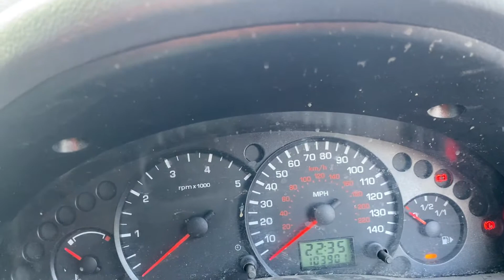Разборка Ford - Transit Connect 2002-2013, 1.8 TDCI (VIN: WF0UXXTTPU8T56473) PN09ZXF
Разобран Ford - Transit Connect 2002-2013
Основные характеристики:
Год выпуска: 2009
Двигатель: 8T56473
Объём двигателя: 1.8
Тип двигателя: Дизель
Коробка передач: КПП 5-ст.мех.(МКПП)
Кузов: Микроавтобус
Смотри каталог запчастей Ford - Transit Connect 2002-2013 на :
⏰ Режим работы колл-центра:
08:00 – 20:00 – ежедневно

Для наших покупателей:
- бесплатная доставка;